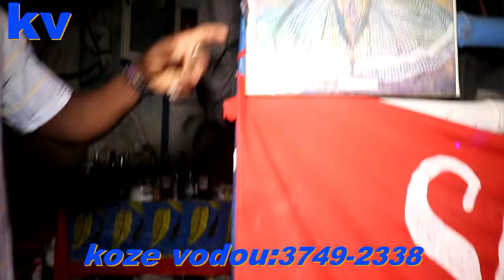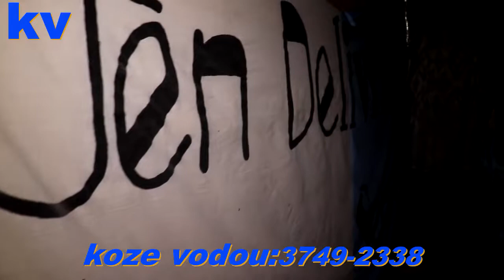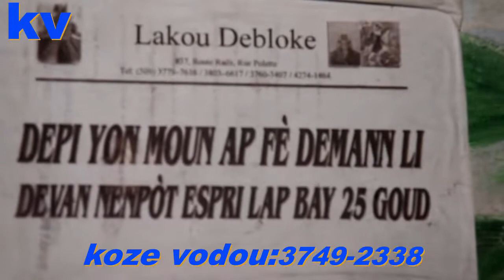MEN LAKOU MISTIK MANBO LALA